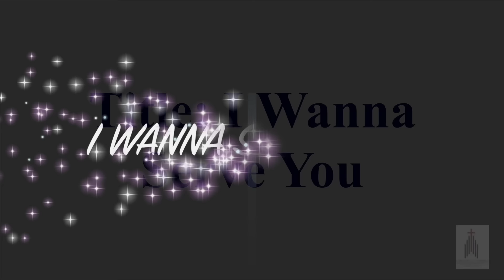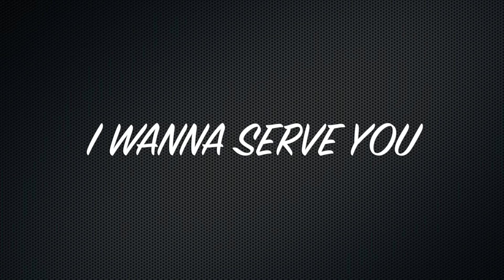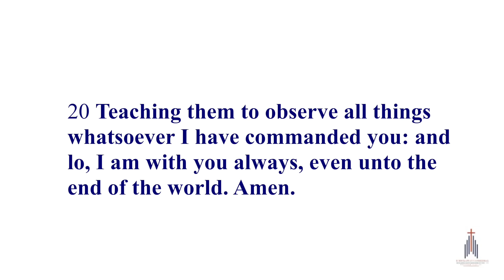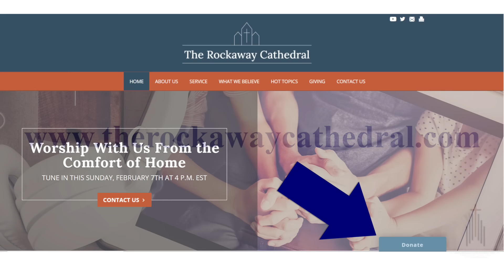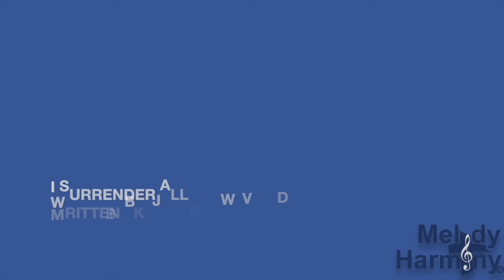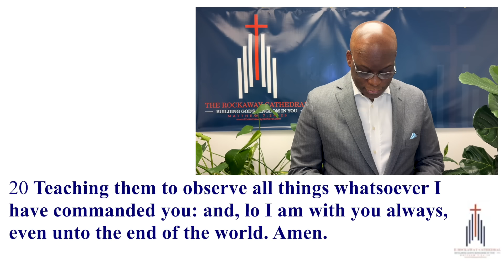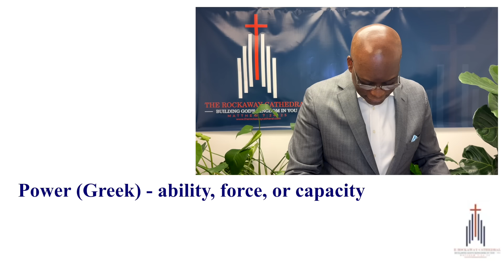Here We Go